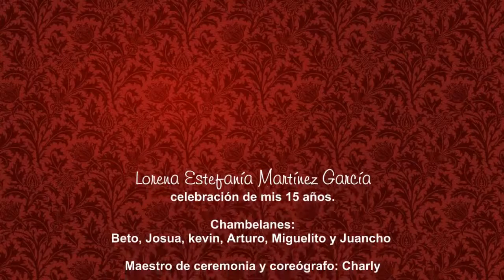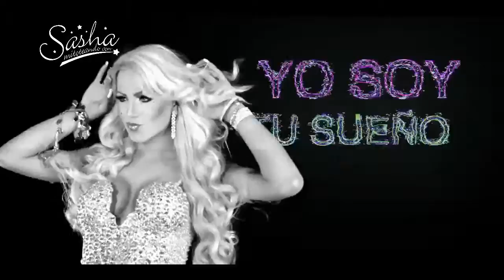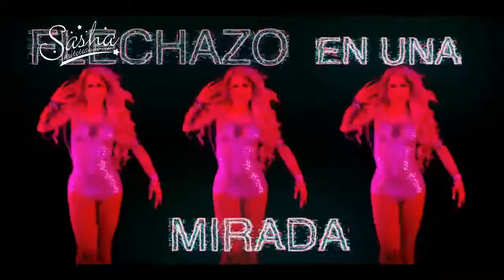mitoteando con sasha / noviembre 4 DE 2015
Sasha Publicidad, contamos con equipo nuevo y de alta resolución para ofrecerte el mejor trabajo en Video y Fotografía, aparta tu fecha ahora mismo antes de que te la ganen al Cel. 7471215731 únicamente con tu amigo Emiliano García Arzeta.